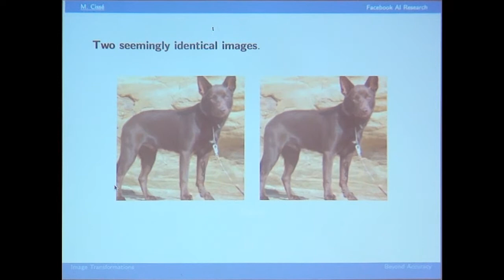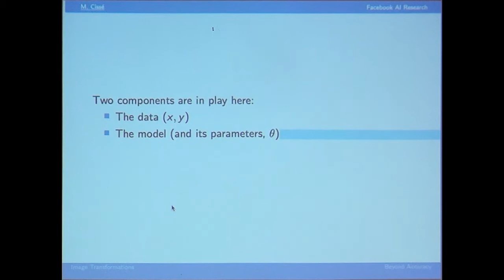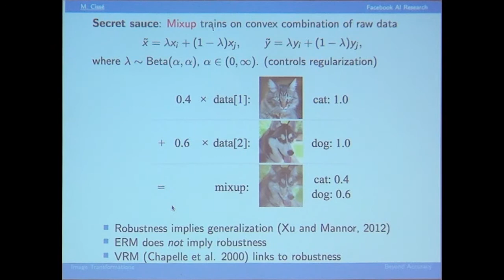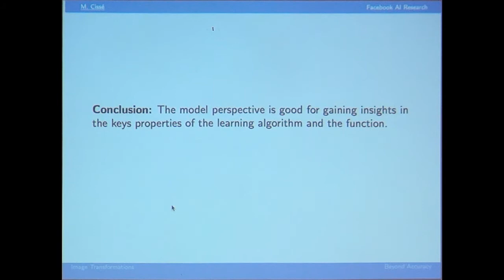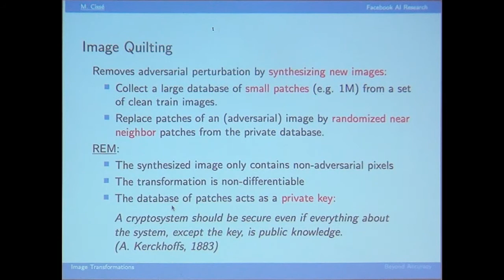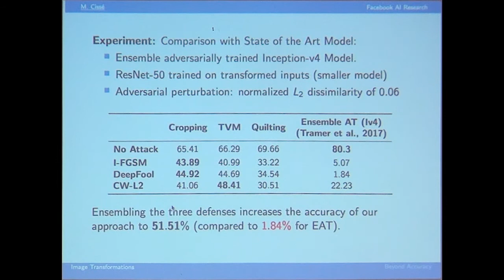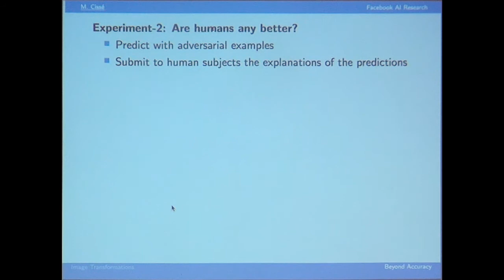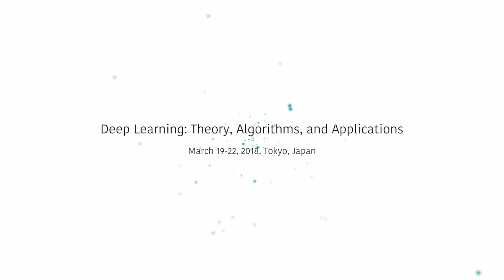03.Moustapha Cisse: Deep Learning in the Land of Adversity